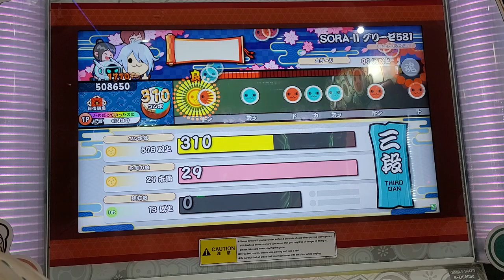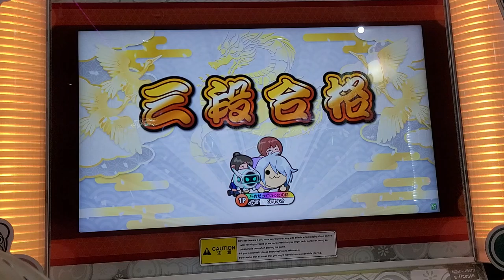[太鼓の達人 ニジイロ] 段位道場三段金合格(1不可)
まじで1不可やばい